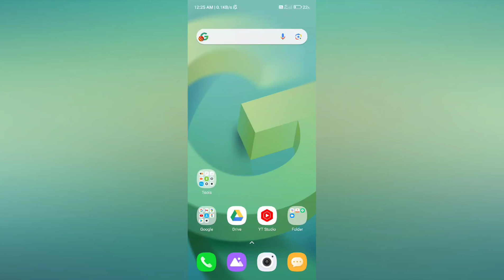POCO F6 5G How to Use WiFi Calling setting | WiFi Calling Kaise kare useful trick